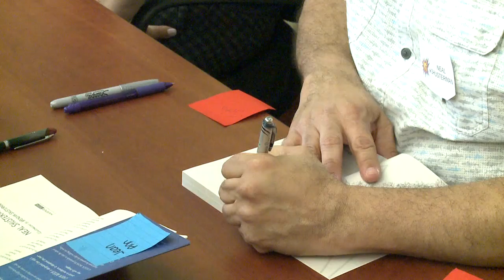Bam! A Festival of Books, Art, & Music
Palm Beach County School District students celebrated Read Across America Day by participating in an event that promotes books and authors.   The 8th annual Bam! A Festival of Books, Art, & Music was held in downtown West Palm Beach.